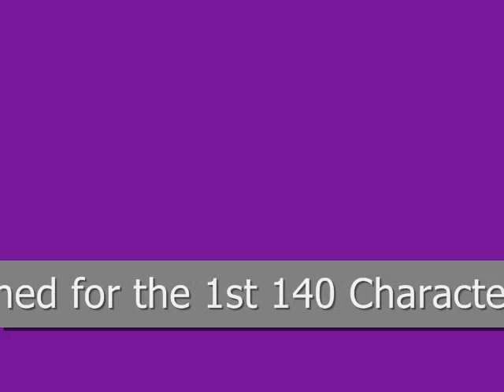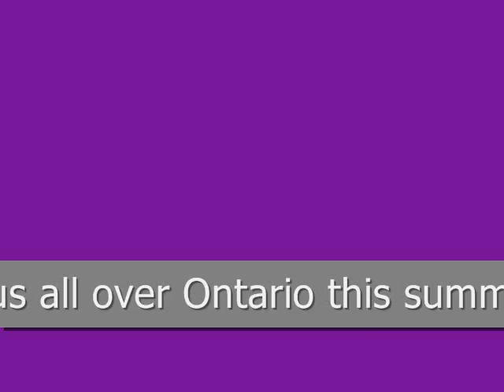140confONT First Meetup Wildcraft Grill Waterloo Ont June 29, 2011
See what fun we had at Wildcraft Grill for our 1st 140confONT Meetup